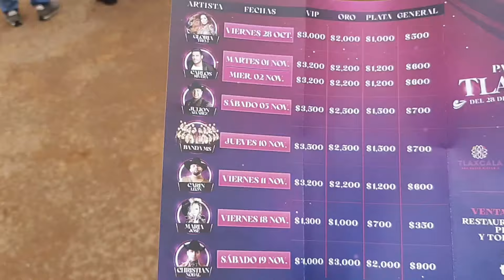ELLOS estarán en el PALENQUE de la FERIA TLAXCALA 2022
Se presentó el cartel del palenque de la Feria Tlaxcala 2022 y ellos estarán presentes.